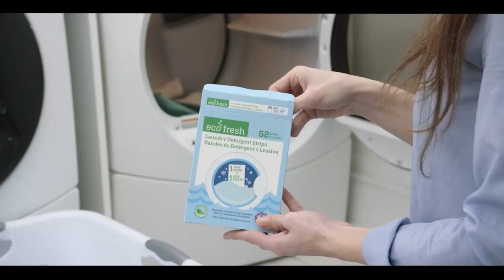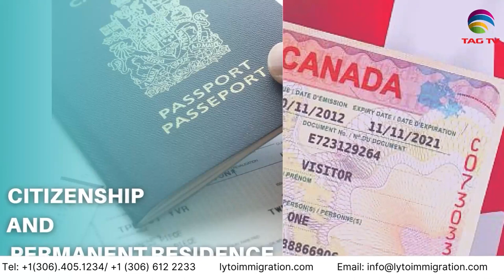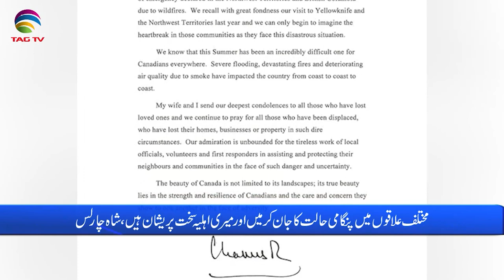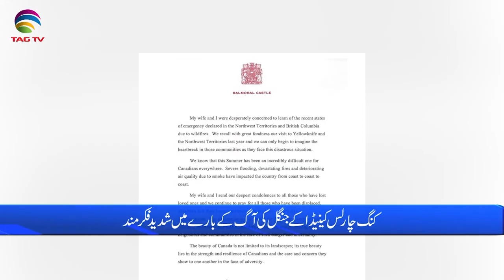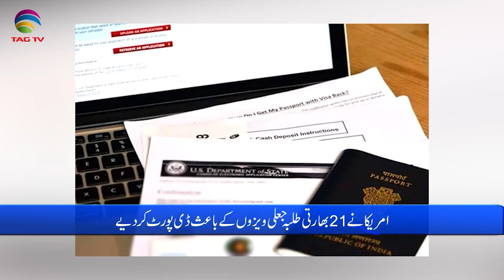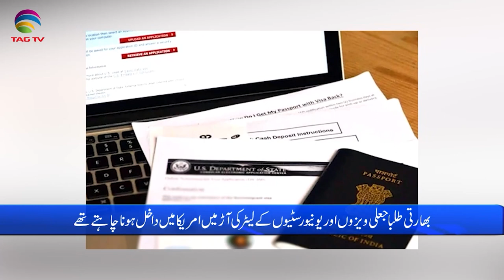International and Canadian News - August 24, 2023